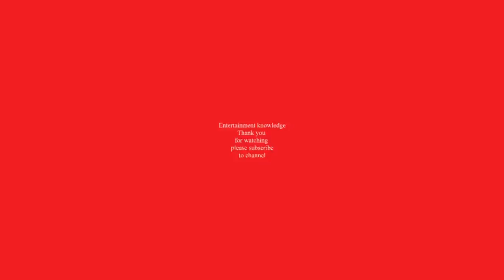Why Am I An Alcoholic ??-# 143-video-2018